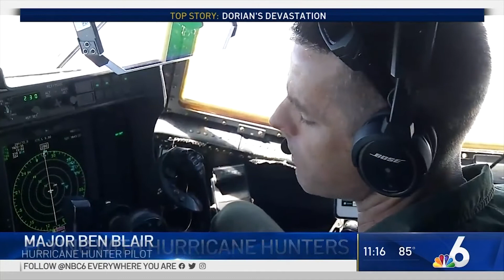Flying With Hurricane Hunters After Dorian | NBC 6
NBC 6 Reporter Dan Grossman jumps in the cockpit with hurricane hunters as they take a ride inside the eye of Hurricane Dorian.